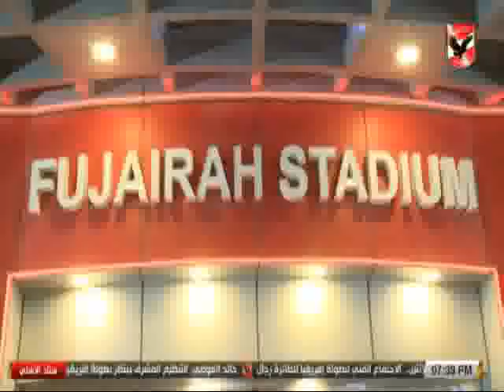حلقة ستاد الاهلى 25-3-2018